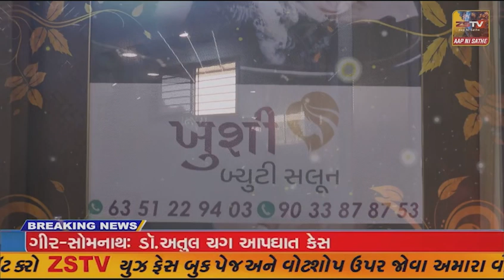વિજાપુર બસડેપો ખાતે વર્કશોપ કુકરવાડા અને લાડોલ બસ સ્ટેશન નો ખાત મુહૂર્ત કરાયું